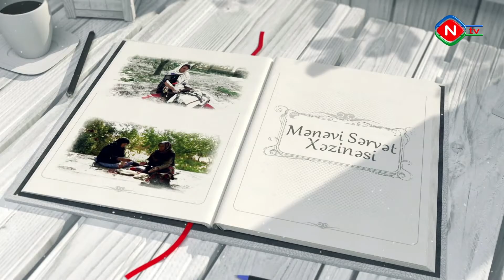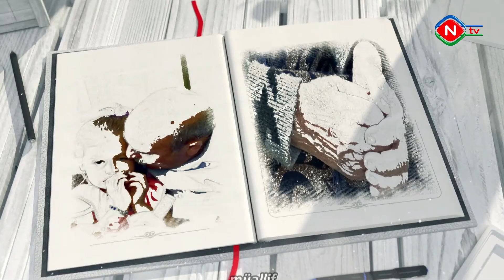Mənəvi sərvət xəzinəsi - Qədim inanclar 20.02.2021